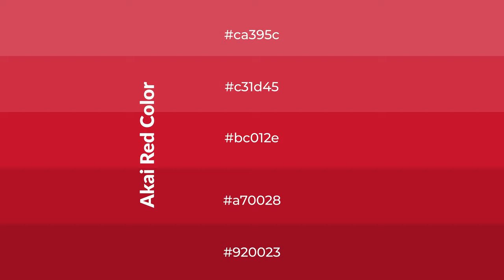Shades & Tints of Akai Red color bc012e A Cool Red color a70028 #920023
Shades of Akai Red color bc012e Cool Shades of Akai Red color with Red hue for your project!

Shades
Hex a70028

Tints
Hex c31d45